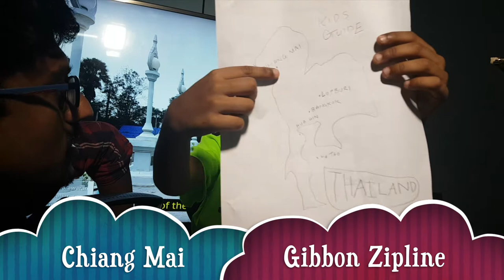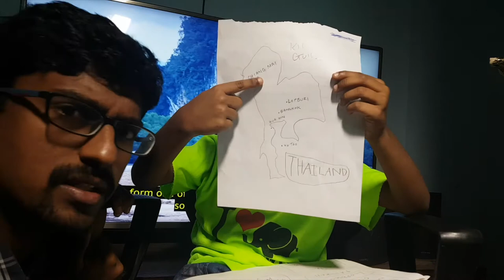The Kid's guide to exploring Thailand